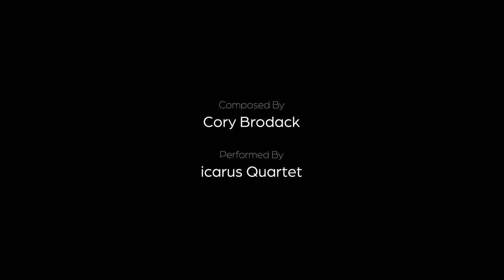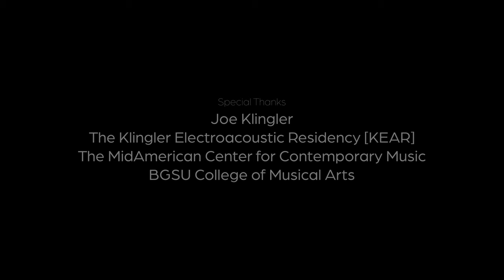2021 KEAR: Cory Brodack, Human Becoming - icarus Quartet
Human Becoming, Cory Brodack

Jeff Stern, percussion
Matt Keown, percussion
Yevgeny Yontov, piano
Larry Weng, piano

Special Thanks:
Joe Klingler
Kurt Doles
MidAmerican Center for Contemporary Music

Audio and Video Recording: Michael Laurello